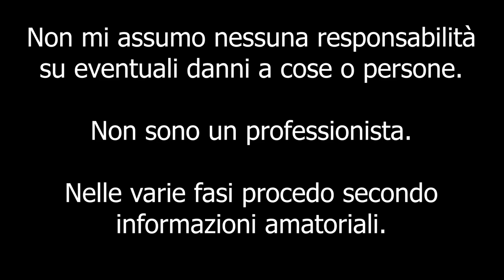Come montare gancio traino Alfa Mito [How to install tow hook Alfa Mito]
Ciao a tutti bombers e bentornati sul canale. Oggi vi mostro come montare in maniera sicura e utilizzabile un gancio traino a cinghia.

Link gancio traino sabelt:

Attrezzi per il montaggio:
- Bullone M16 da 4cm di filettatura
- Taglierino
-Chiave a cricchetto con bussola da 24"